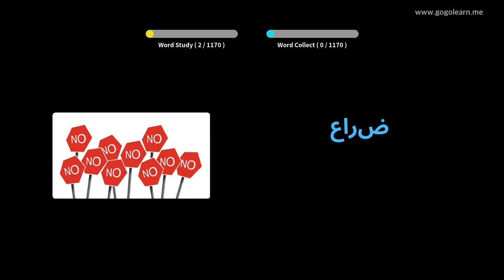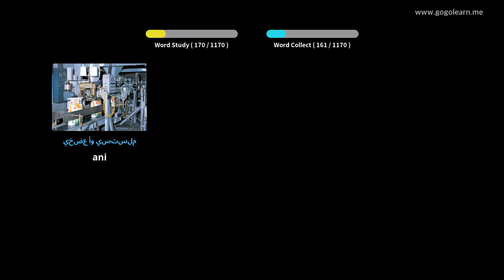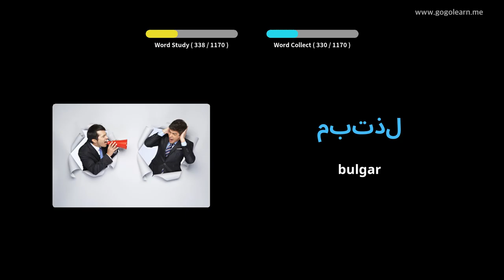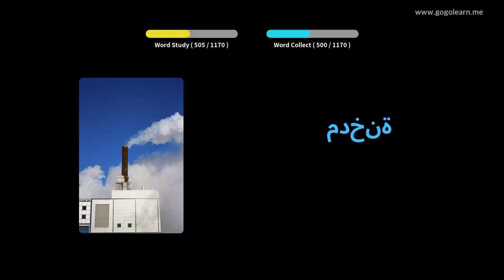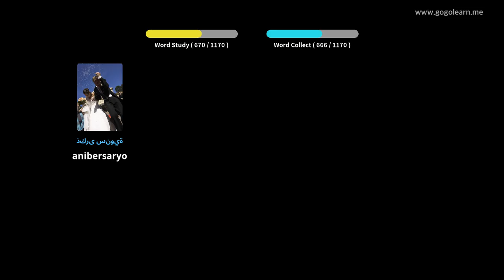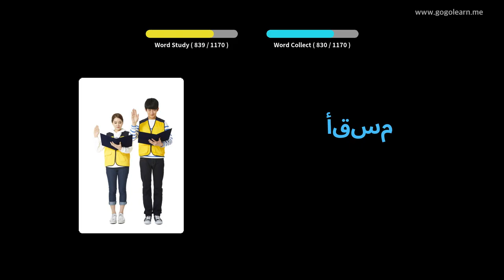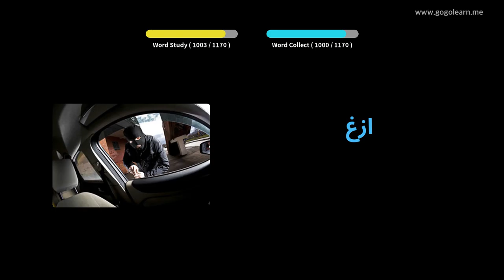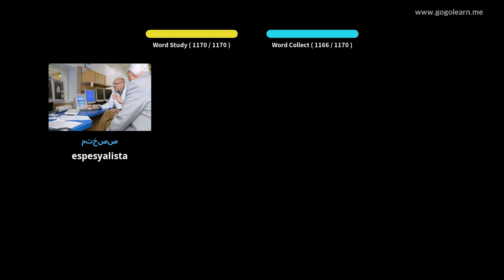Hibal-i uban ang Arabiko nga mga Larawan | Bokabularyo sa Arabiko Estudyante | Golearn